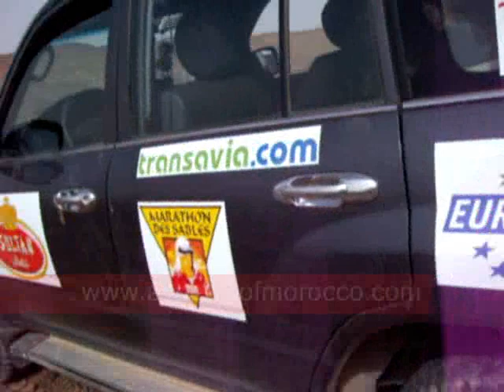Marathon Des Sables by Aspects of Morocco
The Marathon des Sables (Marathon of the Sands) is one of the most gruelling sporting events in the world - a six-day, 255km (155-mile) ultramarathon across the Sahara desert in southern Morocco.